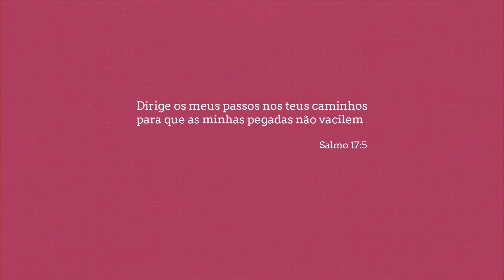LxClips - S7 E3 | Pegadas - Salmos 17:5 | Mariana Cruz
Tema: Pegadas - Salmos 17:5
LxClips: Temporada 7 |  Episódio 3
Orador(a): Mariana Cruz

Hoje convidamos-te a refletir sobre o Salmo 17:5 e sobre como devemos entregar os nossos caminhos ao Senhor para que seja Ele a nos guiar!

O Projeto “LxClips” é uma iniciativa dos Jovens da IASD Lisboa Central.